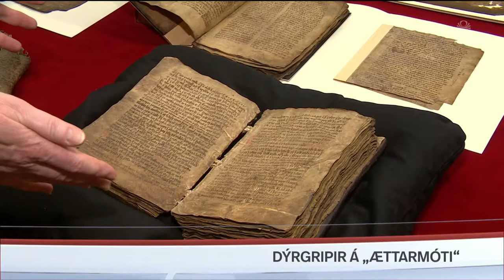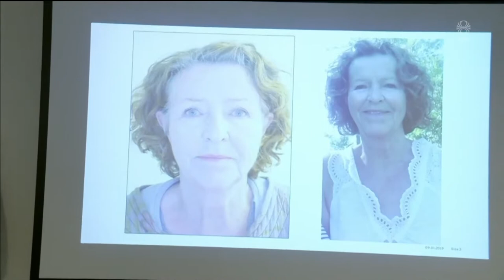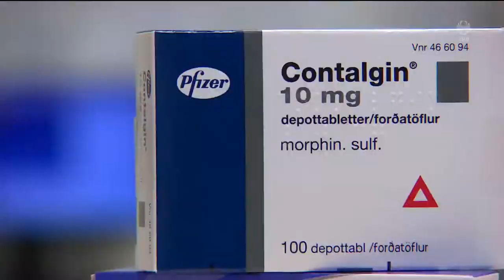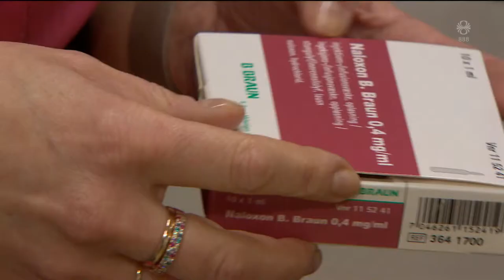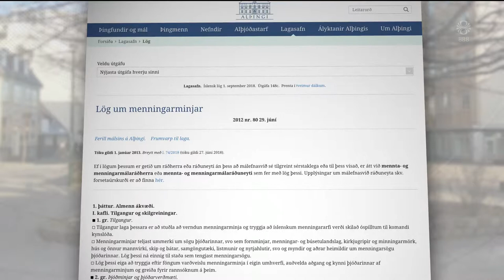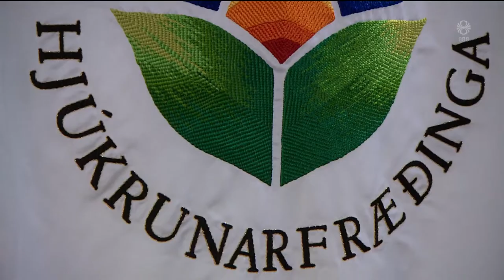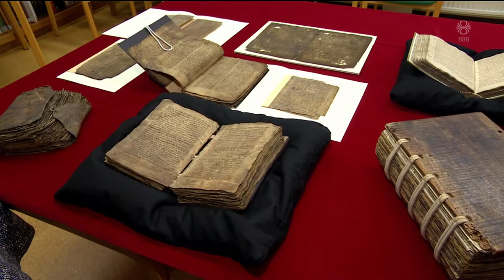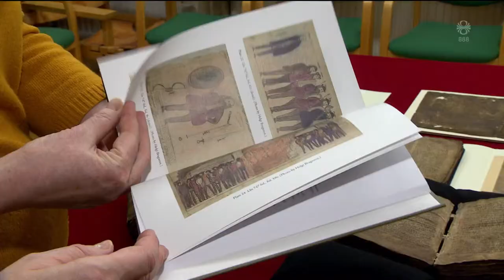Fréttir - 09. jan 2019